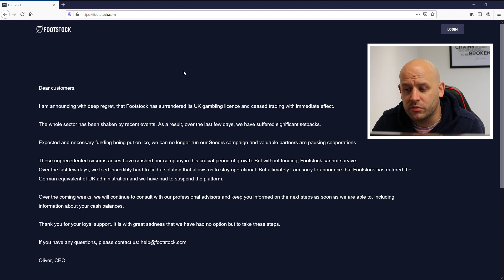Footstock Administration... (Official Annoncement & My Reaction)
Footstock has announced they are going into administration today. See my reaction and the official announcement here...

This video is not financial or legal advice.

This video is a reaction to the Footstock administration news on 26th March.